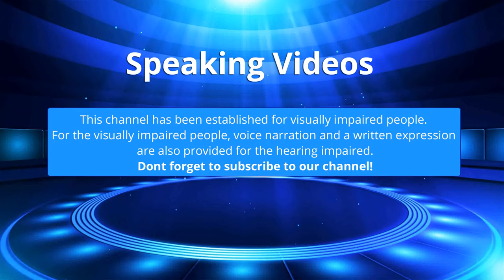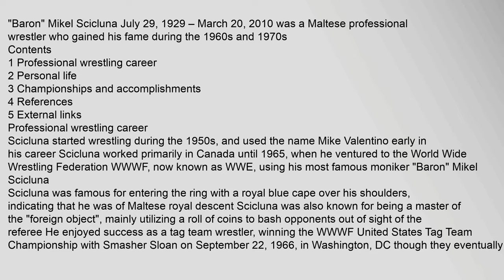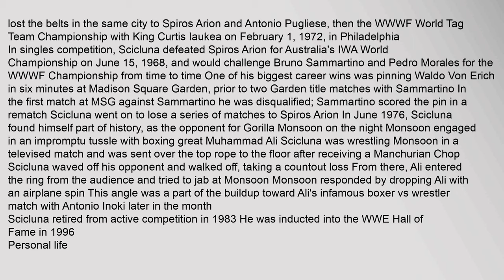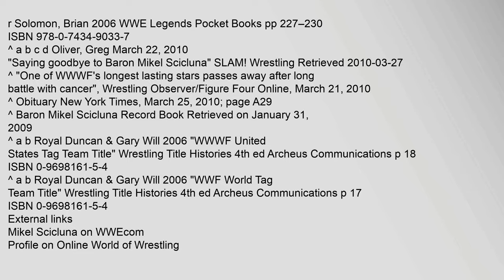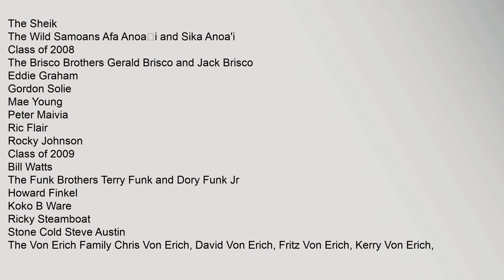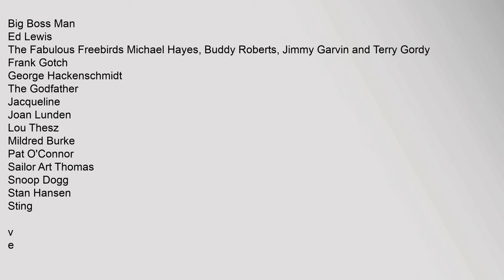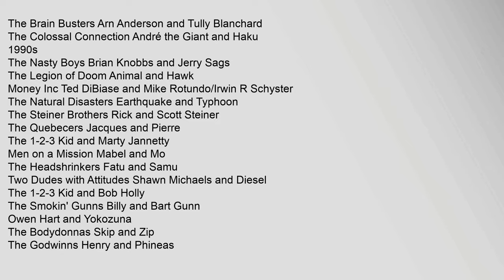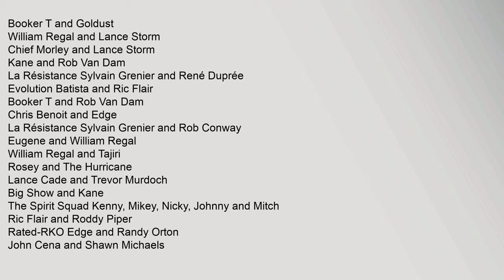Mikel Scicluna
Contents
1,Professional,wrestling,career
2,Personal,life
3,Championships,and,accomplishments
4,References
5,External,links
Professional,wrestling,career